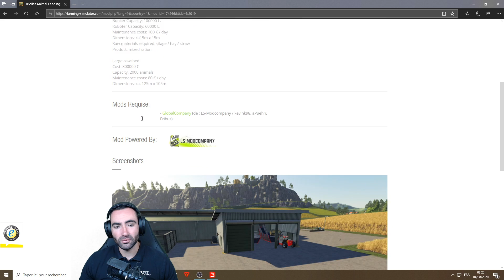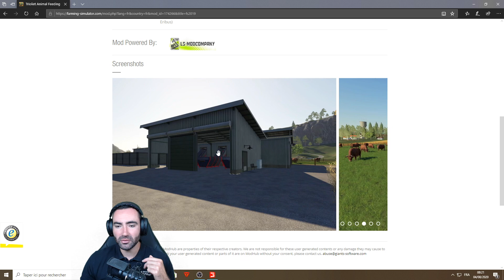CE ROBOT VA VOUS CHANGER LA VIE !!! 😵 (Robot Trioliet) - Farming simulator 19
Serveur FS19 avec GPORTAL ! (-5% directement avec ce lien)